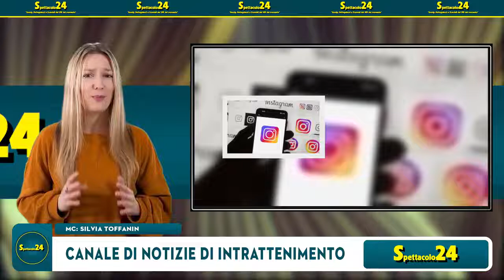Cosa sta accadendo a Instagram? I social network e il peso dei "banali" errori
Account sospesi non si sa perché. L’evidenza che non bastano i soldi per governare i social network: la trasparenza dovrebbe essere il minimo sindacale  Nessuna notizia ufficiale per l’ultimo instagramdown, ma dietro alla sospensione di migliaia di account potrebbe esserci un “banale” errore. Basta scorrere le timeline dei vari social media, da Facebook a Twitter, per trovare una qualche dozzina di contatti che si lamenta di aver ricevuto un avviso di sospensione del proprio account di Instag